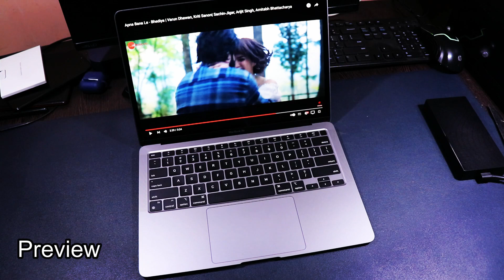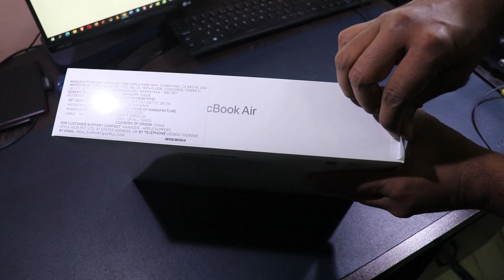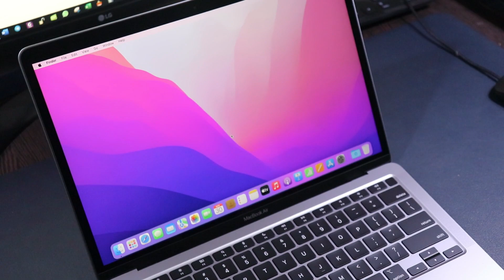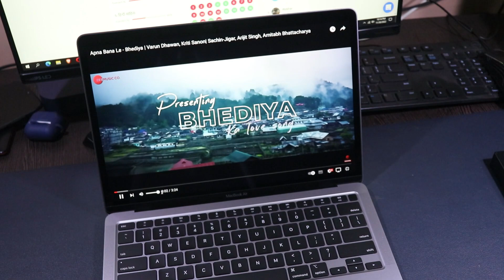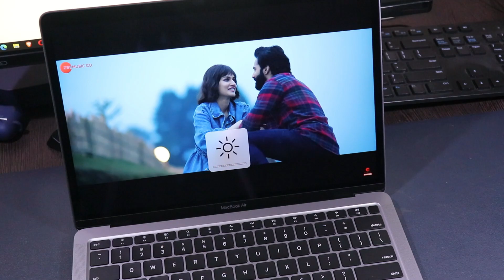Unboxing Macbook Air M1 Black Friday Sale Flipkart & Croma Only @ 78990/-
Macbook Air M1 unboxing Flipkart and Croma 2022 only at 77000/-
Space grey 8gb 128gb

Apple Silicone Back Case Cover (for iPhone 12, 12 Pro)

Light Green
Blue Colour
Dark Green
Product Red Cover
Sunflower Colour
Black Colour

iPhone 12 Clear Back Cover Case

Other Apple Silicone Case

LIRAMARK Soft Back Cover Cas

Apple iPhone 11 (64GB) - Black
OnePlus Nord 2 5G
OnePlus 9R 5G
OnePlus 9 5G

[ iPhone PRICE ]

[ iPhone CHARGER ]
Orignal iPhone 12 Charger

[ iPhone COVER ]
Apple Case with MagSafe iPhone 12, 12 Pro
iPhone 12 Back cover
Best Rating iPhone 12 Back Cover
Spigen iPhone 12 Back cover

[ iPhone TEMPERED ]
iPhone 12 tampered

[ iPhone EARPHONE / PODS ]
iPhone 12 earphone
iPhone 12 AirPods Pro
iPhone 12 AirPods with Wireless Charging Case